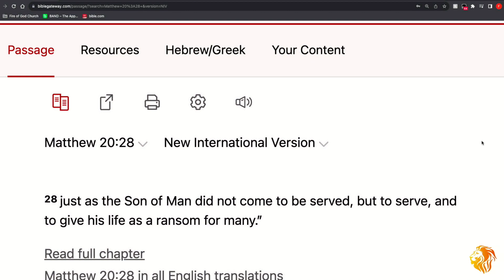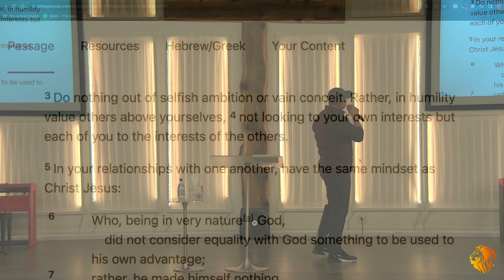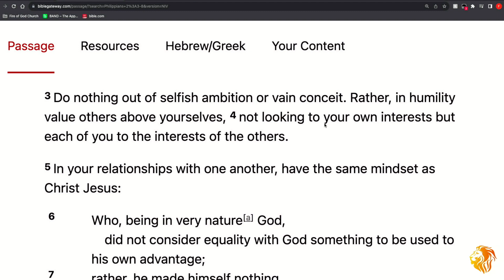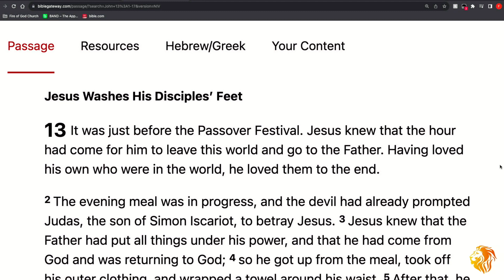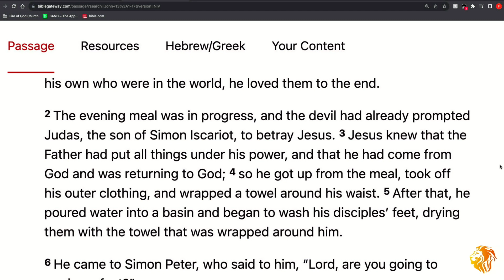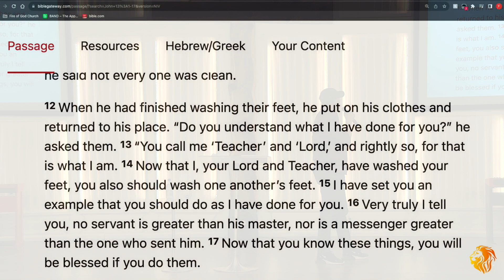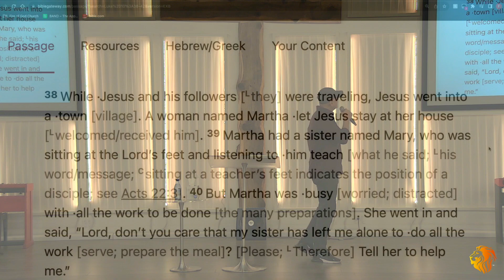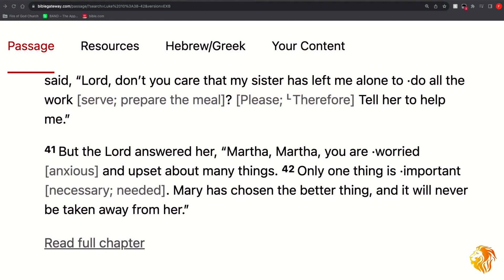Learning To Properly Serve - Elder Daniel - Friday 10/13/23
2 Corinthians 3:17  (TPT)  Now, the “Lord” I’m referring to is the Holy Spirit,[a] and wherever he is Lord, there is freedom.